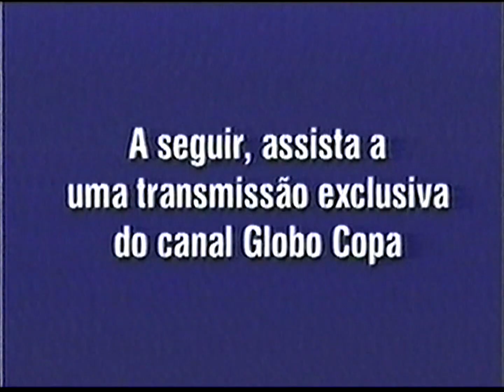Trechos Aleatórios de Canais Sky :: 2002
01 TELECINE HAPPY - VINHETA DO CANAL E DA FOX 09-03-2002

02 TELECINE HAPPY - VINHETA UNITED ARTISTS 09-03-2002

03 TELECINE ACTION - VINHETA ACTION DROPS 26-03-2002

04 TELECINE ACTION - VINHETA MGM 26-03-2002

05 SKY PREMIERE - VINHETA Universal E.T. 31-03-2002

06 SKY PREMIERE - MENSAGEM 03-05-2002

07 TELECINE ACTION - VINHETA 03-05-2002

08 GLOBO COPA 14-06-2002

09 SKY PREMIERE - VINHETA PARAMOUNT E NICKELODEON 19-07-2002

10 TELECINE ACTION - VINHETA UA MGM 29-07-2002

11 TELECINE HAPY - VINHETA MIRAMAX E SWEETLAND 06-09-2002

12 TELECINE EMOTION - VINHETA ISLAND UNIVERSAL 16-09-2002

13 TELECINE PREMIUM - VINHETA PARAMOUNT 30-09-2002

14 TELECINE CLASSIC - VINHETA FILMS ARIANE E CINEDIS 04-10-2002

15 KY PREMIERE - ABERTURA SÍTIO DO PICA-PAU AMARELO 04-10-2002  (( Bloqueado pelo Youtube  ))

16 CANAL USA NETWORK - VINHETA UNIVERSAL 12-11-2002

17 TELECINE ACTION - VINHETA MGM 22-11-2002

18 TELECINE CLASSIC - VINHETA UNIVERSAL 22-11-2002

19 TELECINE EMOTION - VINHETA MGM 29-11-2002